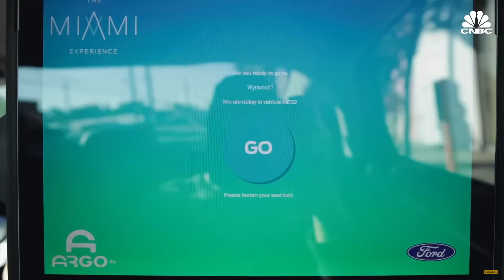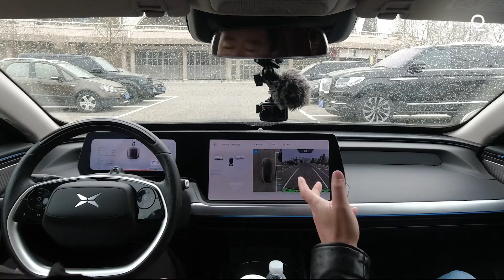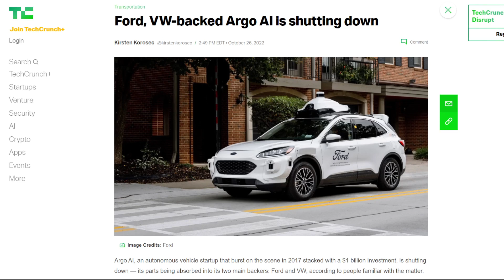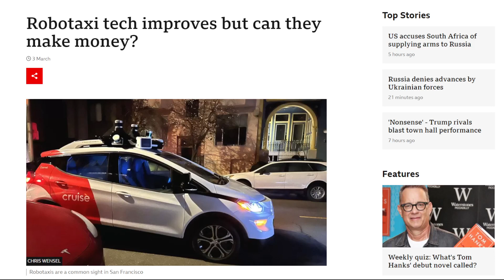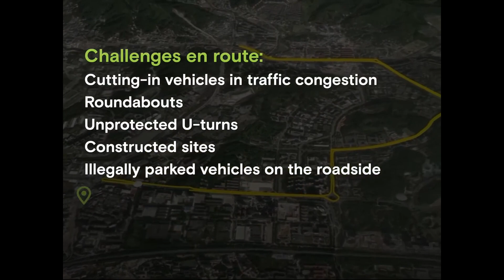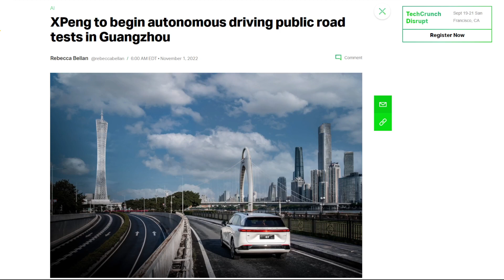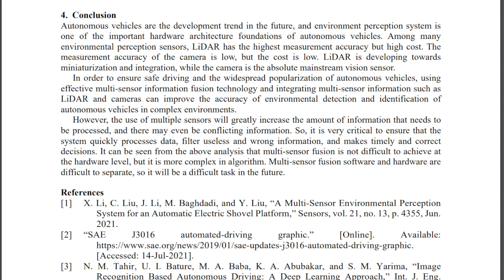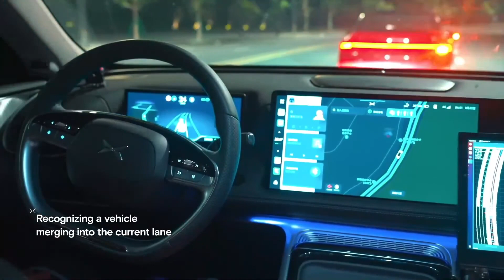Xpeng's GENIUS Robotaxi Leaves Tesla In The Dust. (Here's Why)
In this video, I discuss Xpeng's NGP autopilot system that is beating Tesla's FSD at it's own game. 👍